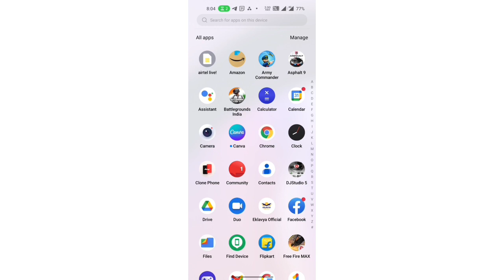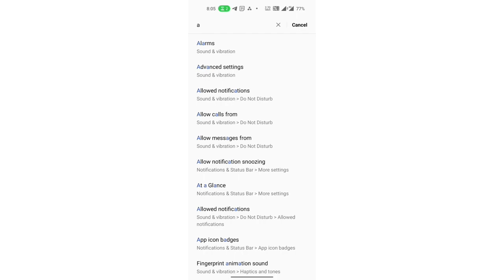mobile setting Status bar Notification ke ko off kaise kare OnePlus 10R 150W, mobile setting OnePlu